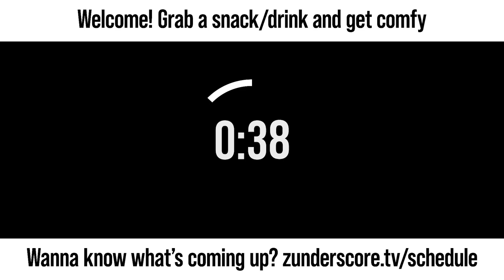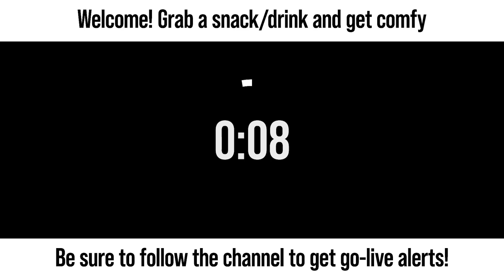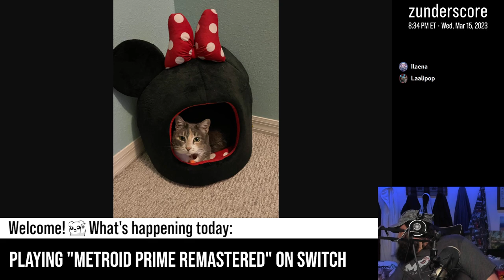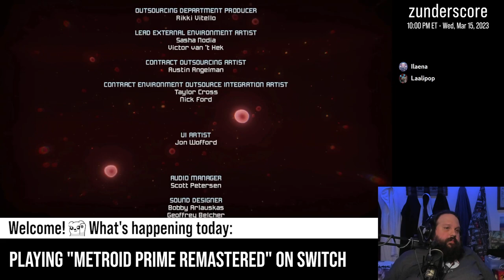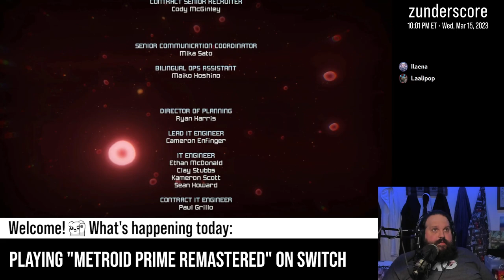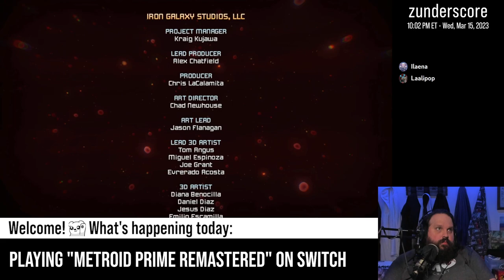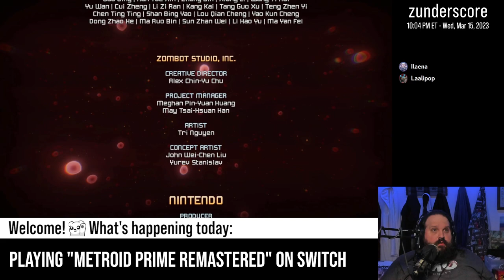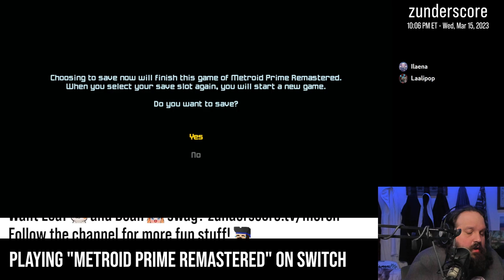zunderstream Show Archive - 2023-03-15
🎬: "Confronting the Great Poison | !backseat !discord !merch zunderstream"